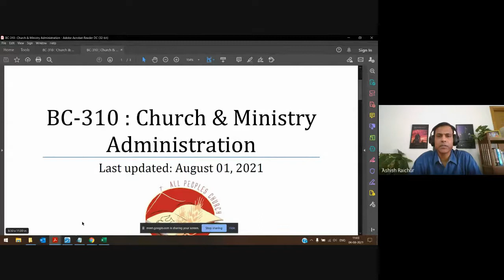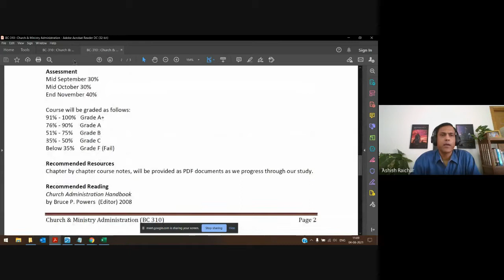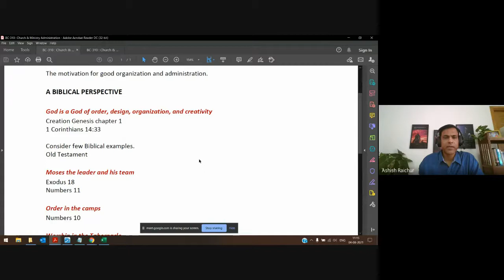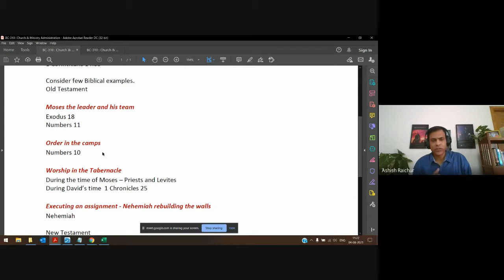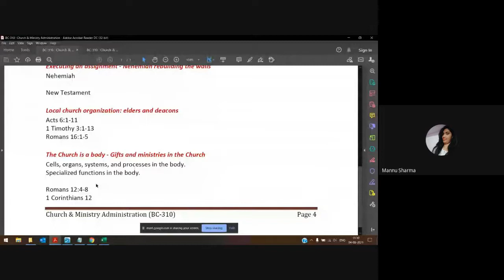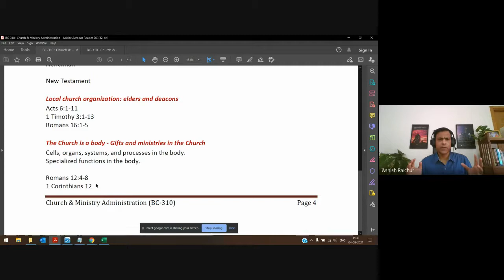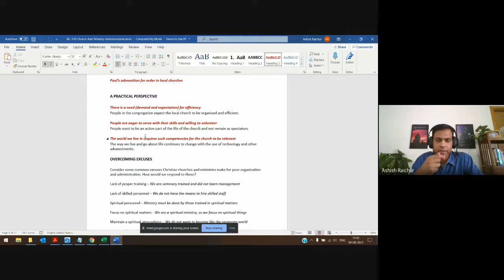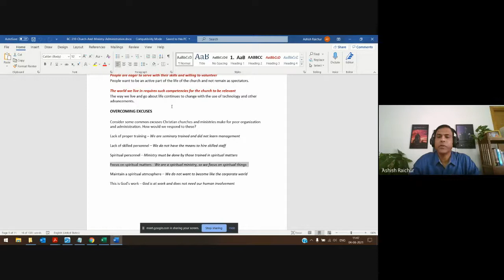Church and Ministry Administration | Lecture 01 : BC310-CMA-20210804